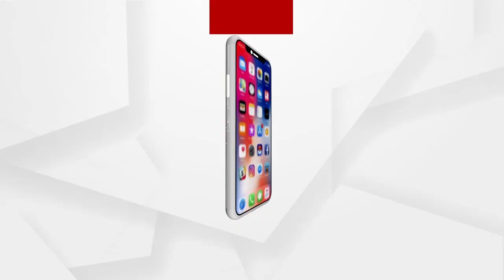ଡ଼କ୍ଟର କଳ୍ପନା ମଳିକଙ୍କୁ ଉଚ୍ଛସିତ ସମ୍ବର୍ଦ୍ଧନା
ରାଷ୍ଟ୍ରୀୟ ବିଜେପି ଅନୁସୂଚିତ ଜାତିମୋର୍ଚ୍ଚାର ସଦସ୍ୟାଭାବେ ମନୋନୀତ କେନ୍ଦ୍ରାପଡ଼ାର ଆଗଧାଡିର ନାରୀନେତ୍ରୀ ଡକ୍ଟର କଳ୍ପନା ମଳିକଙ୍କୁ ସମ୍ବର୍ଦ୍ଧିତ କରାଯାଇଛି...